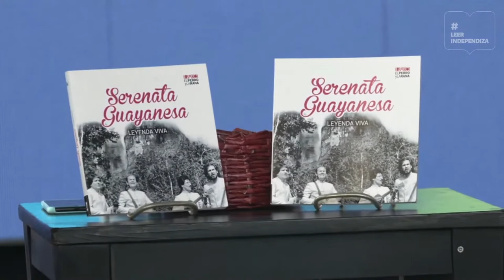Serenata Guayanesa cumple 50 años: Conversatorio en Filven 2021 con Miguel Angel Bosch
Este miércoles 10 de noviembre de 2021 fue realizado un conversatorio  sobre los 50 años de Serenata Guayanesa y la presentación del libro 'Serenata Guayanesa, leyenda viva' por Alejandro Moreno. En el evento estuvo presente Miguel Ángel Bosch, uno de los integrante de Serenata Guayanesa; Ernesto Villegas, Ministro del Poder Popular para la Cultura y Raúl Cazal, Presidente del Centro Nacional del Libro (Cenal, ente organizador).

Bitcoin: 16zae5LZZNU7e8wwAKZXSEVo7bP2xZ1KwC

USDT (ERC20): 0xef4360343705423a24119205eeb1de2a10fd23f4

Petros: PFfDUW3cj1WD7cUPYg9MK2EtgG5nUgVzuc